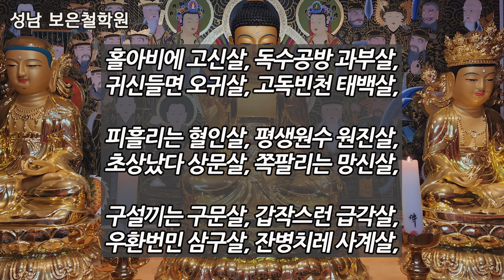초간단 자궁살풀이 /남자복이 더럽게 없다면 자궁살을 깨버려라!! '이곳'에 '자궁살'이 들면 x욕은 강해지고, 일부종사 못하니 인생사 산 넘어 산이다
'이곳'에 '자궁살'이 들면 남편복없는여자로 일부종사가 어렵고 매사가 꼬이기 쉽상이다